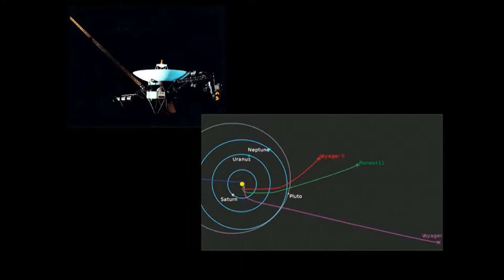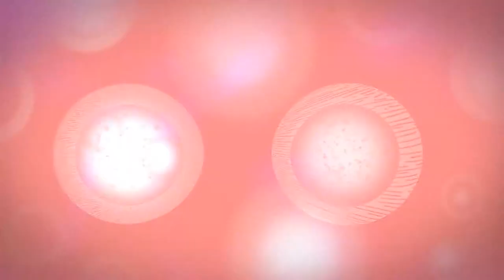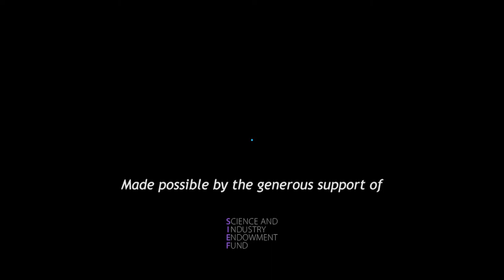Pale Blue Dot - Steven Chu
Laureate Steven Chu ended his lecture at the 2013 Lindau Nobel Laureate Meeting with
a video clip in which Carl Sagan spoke about the Pale Blue Dot. Here Chu's version has been adapted with another animated version.